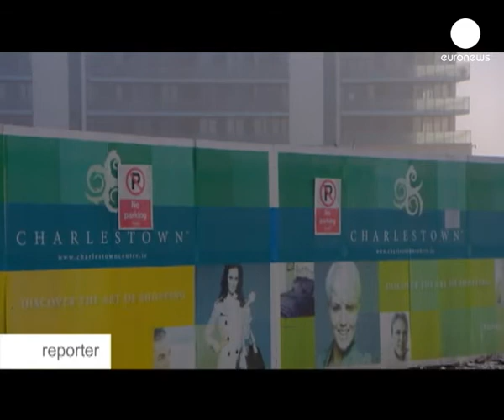Irlanda: la crisi economica e i quartieri-fantasma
Questo è uno dei quartieri-fantasma in Irlanda: un progetto immobiliare che è stato completato, ma non ha abitanti.  È uno dei simboli della caduta in disgrazia di un paese che pochi anni prima era riuscito a stupire tutti per il proprio dinamismo.

Oggi, il prestito concesso dall'Unione europea e dal Fondo Monetario Internazionale dà una boccata d'ossigeno, ma suscita anche molte perplessità.